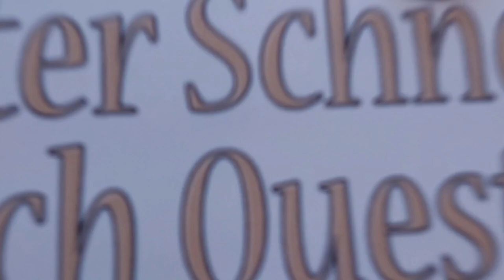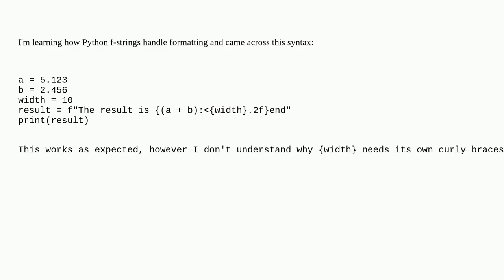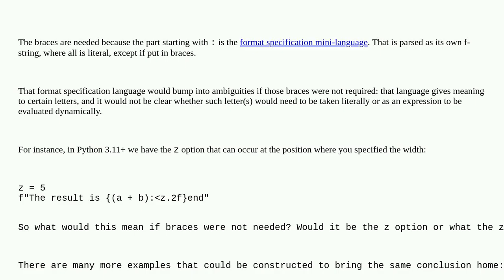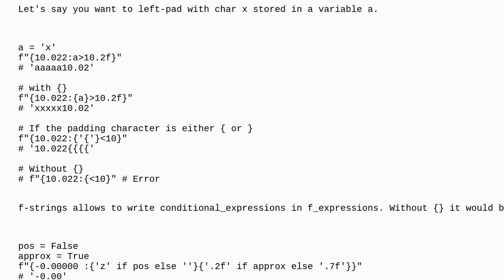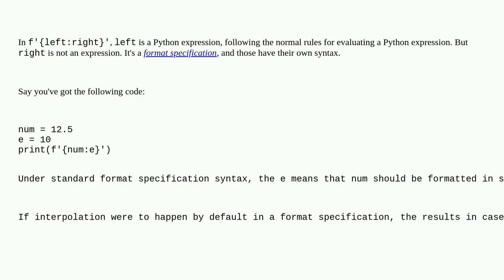Why do I need another pair of curly braces when using a variable in a format specifier in Python ...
Why do I need another pair of curly braces when using a variable in a format specifier in Python f-strings?

A special thanks goes out to the community

  f-string python